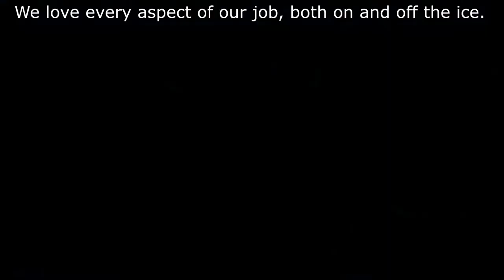Presentation Video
Matvey Matveev
Sofie Roberg
Time-stamps.
Skills and Tricks - 0:00
In show overview - 2:12
Erick and Ariel Full - 4:31
PR events and interviews - 6:48